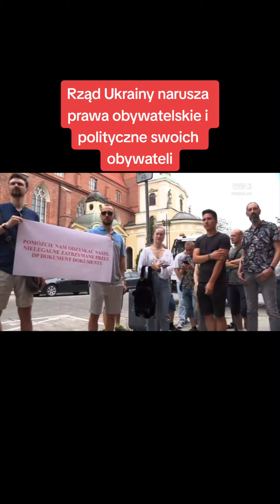Rząd Ukrainy narusza prawa obywatelskie i polityczne swoich obywateli